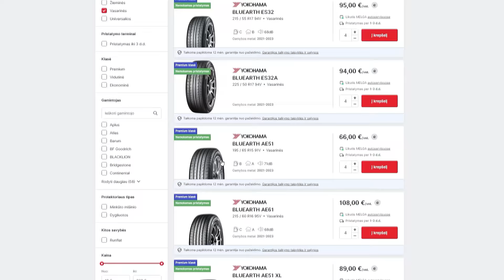Laikas keisti ratus - Be rūpesčių!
Atėjus pavasariui norisi daugiau saulės, daugiau kelionių, daugiau nuotykių... Žinodami, kiek daug turite planų ir reikalų, kviečiame įsigyti ir pasikeisti padangas pas mus. Viskuo pasirūpinta nuo A iki Z: pagalba renkantis naujas padangas, PRO montavimas, išankstinė online registracija, papildomos garantijos*.